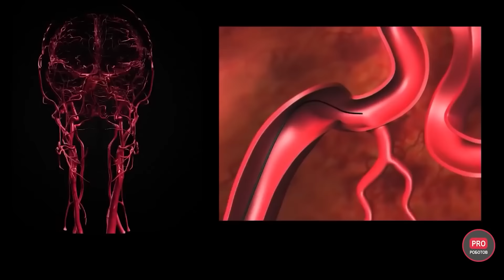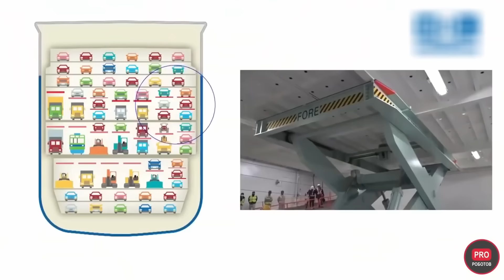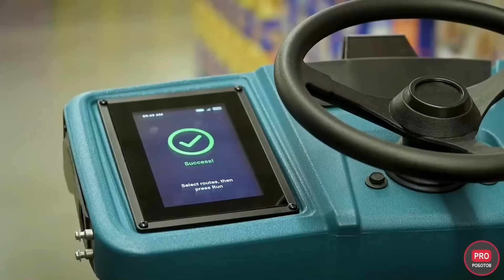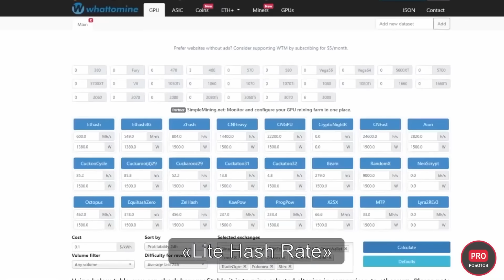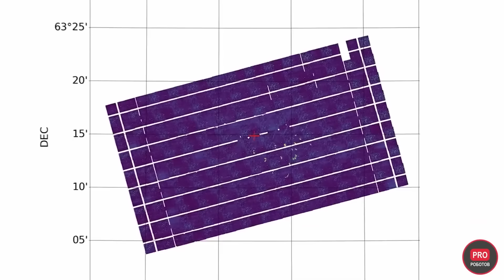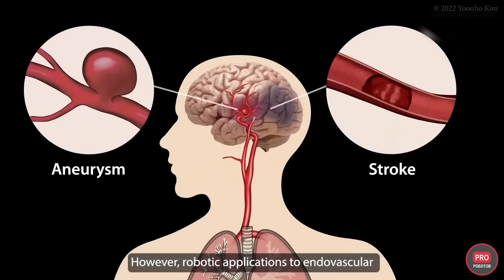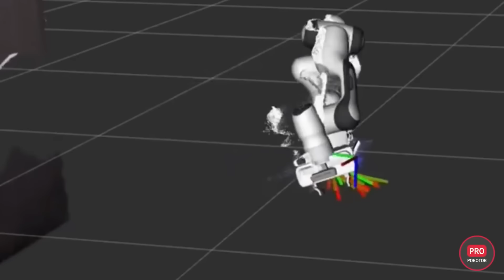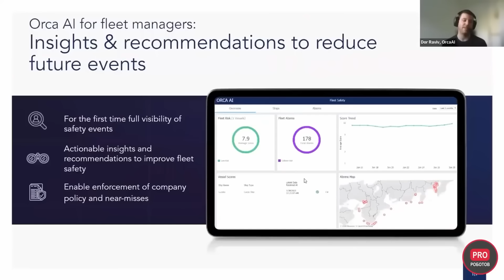Новейшие роботы и технологии будущего: все новости технологий за 2022 в одном выпуске!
Всем привет! Вы на канале PRO Роботов и в этом видео представляем Вам дайджест новостей за 2022. Что изменилось в мире высоких технологий в этом году? Все новые роботы, новости от крупнейших робототехнических компаний, важные открытия, необычные изобретения, интересные и удивительные факты про роботов. Все в одном выпуске!